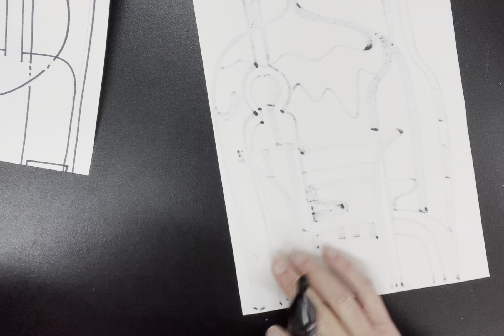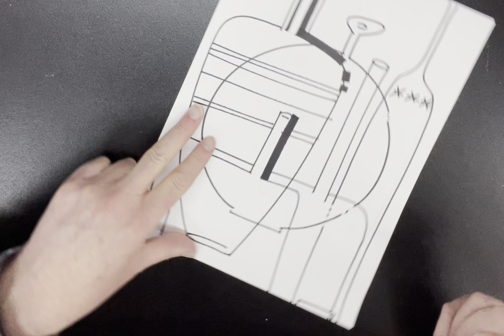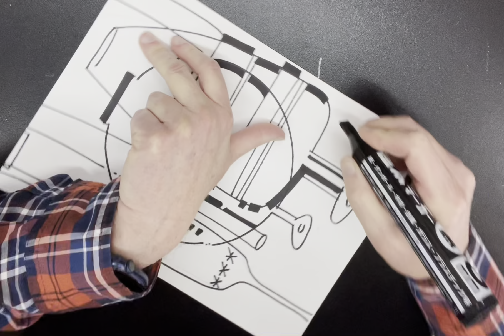Five Bottles Final Drawing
In this assignment you will draw five large bottles/vases featuring their lips, necks, shoulders, bodies and feet...to the degree possible. You will use many different weights of line, drawn with different sizes of permanent markers. You will use a lot of blended colors, showing me a lot of value gradations, dark to light. Because black permanent marker is impossible to correct, and mistakes using such a dark line on white paper are very easy to detect, be sure and work slowly and carefully. This assignment is worth fifty points.